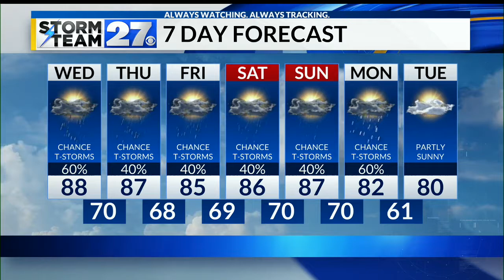Warm and Humid - Tracking you shower or storm threat